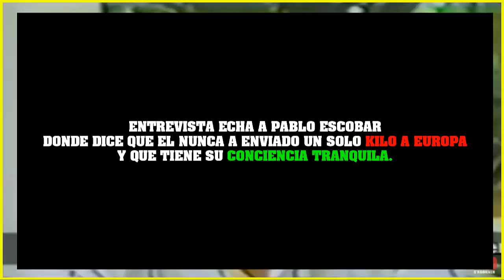PABLO ESCOBAR VIDEO INEDITO "Nunca e enviado un solo KILO a EUROPA y TENGO MI CONCIENCIA TRANQUILA"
ENTREVISTA INEDITA PABLO ESCOBAR  "Nunca e enviado un solo KILO a EUROPA y TENGO MI CONCIENCIA TRANQUILA"

Esta entrevista se Perdio y aca esta en su MAXICA CALIDAD Saludos

Gracias por estar aqui y ver nuestro contenido. con cada vista contribuyes a que podamos seguir generando mas contenido !RECUERDA Comentar y compartir para que mas personas conozcan esta informacion. Hay mas para ver en este canal👇👇👇

🎁LISTAS DE REPRODUCION DE TU INTERES

✅ Podcast MI VIDA Y MI CARCEL con PABLO ESCOBAR Victoria Henao

✅Gonzalo Rodriguez Gacha Fotos y Videos ineditos y el cartel de medellin